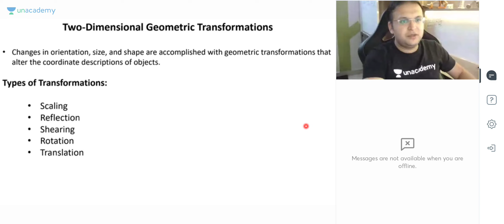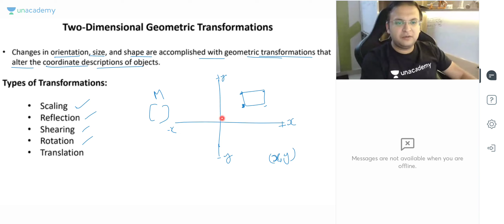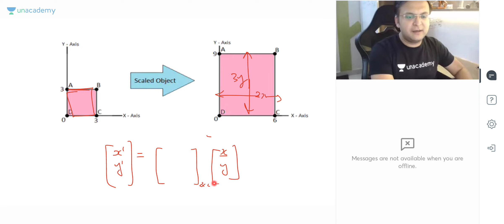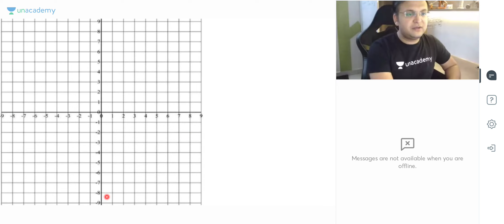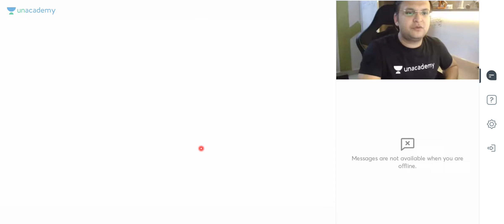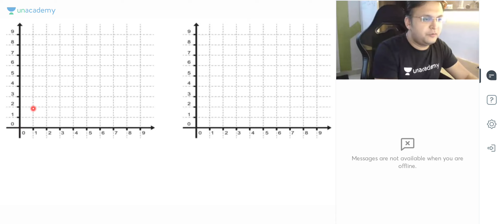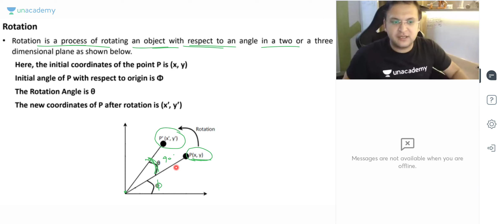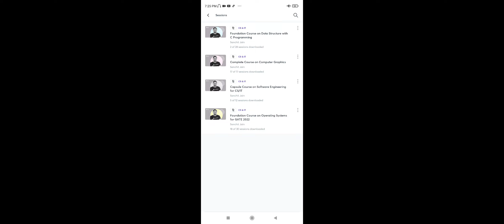Class 10 CG